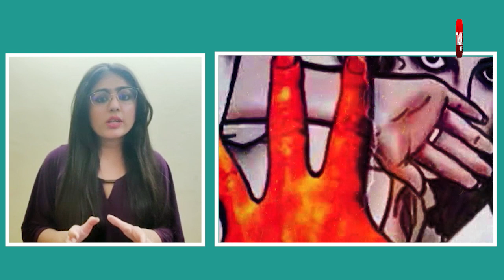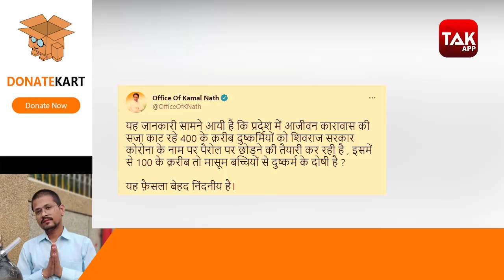28 जून से करिए महाकाल के दर्शन, लेकिन शर्तें लागू हैं! | MPTAK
28 जून से करिए महाकाल के दर्शन, लेकिन शर्तें लागू हैं! देखिएम पूरी रिपोर्ट...